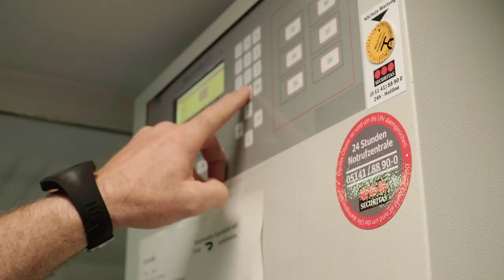Sicherheitstechniker bei Securitas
Unser Job als Sicherheitstechniker. Wir erweitern unser Team und freuen uns auf Deine Bewerbung.

Alle Positions- und Personenbezeichnungen gelten ohne ausdrückliche Nennung für männliche, weibliche und diverse Personen.

Videoproduktion: Johannes Klemt – kameramensch.de